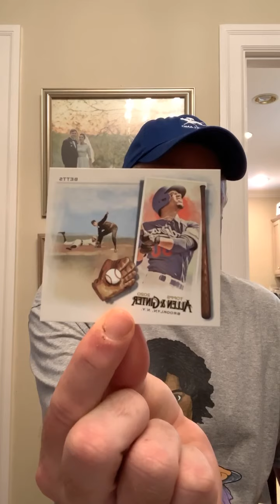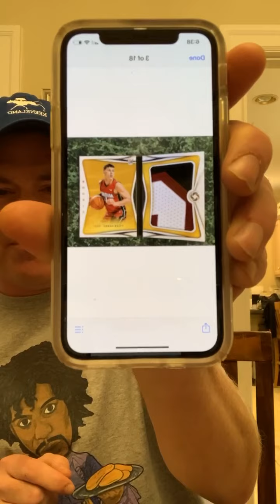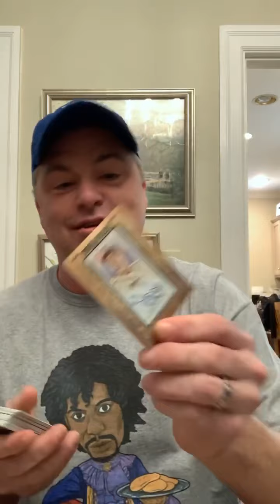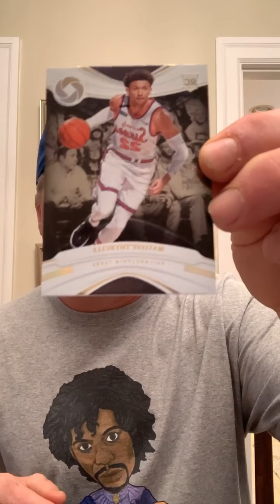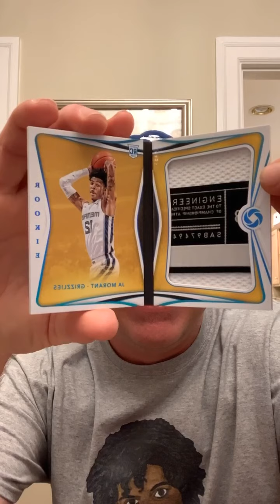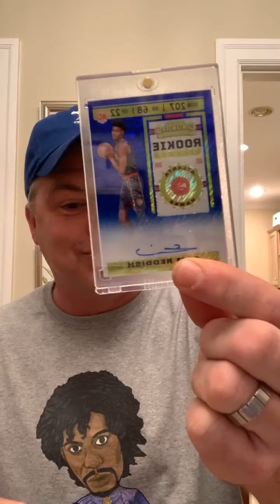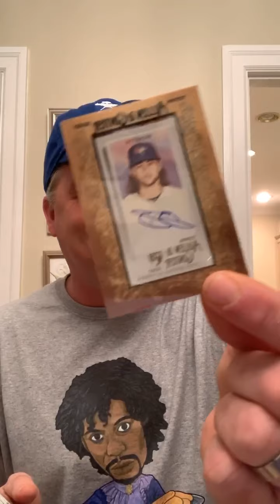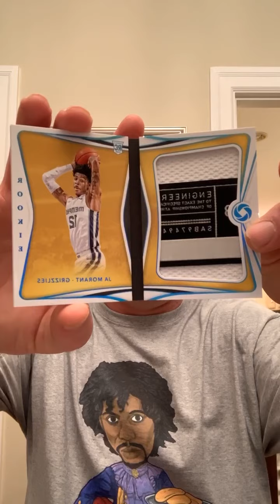2019-20 Opulence Break! Big Ja Morant and AD!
2019-20 Opulence Break! Big Ja Morant and AD!